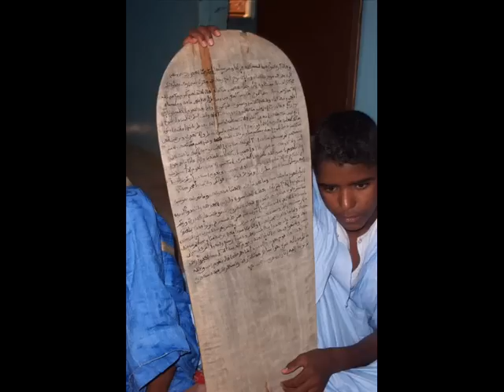Mauritanie وني بيك موريتاني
فيك الشجاعة جبلة-واصلك فالملة كر يمة_,
وصد قك غريزة ت جلة- يا ارض الجبلة والملة_
.ويم الغريزة والشيمة- موريتان ارض والسماية,_
معدن نسيم وادفايه. تا سفرت طرب واغناي_